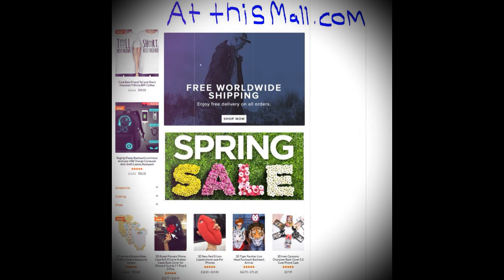Sainsbury's launches new 'touch-free' chicken packets for young people 'scared of touching meat'